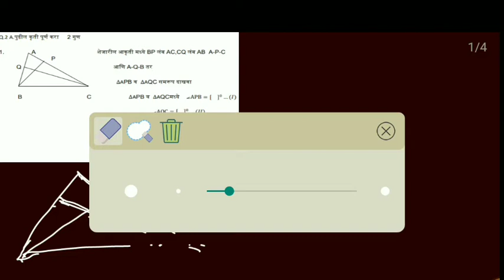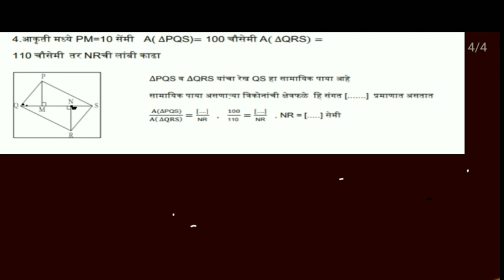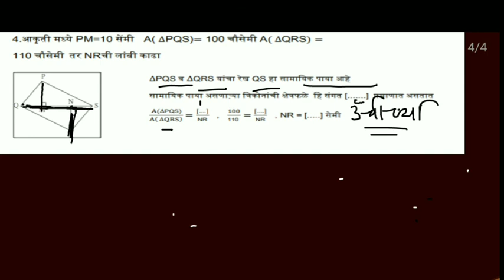इयत्ता१०वी प्रश्नपेढी।भूमिती।प्रकरण-१।समरुपता।व्हिडिओ-३।Class 10 Question Bank |1.Similarity|Video-3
Question Bank of maharashtra state board exam ,Geometry question bank class10,Chapter 1 Similarity question bank,